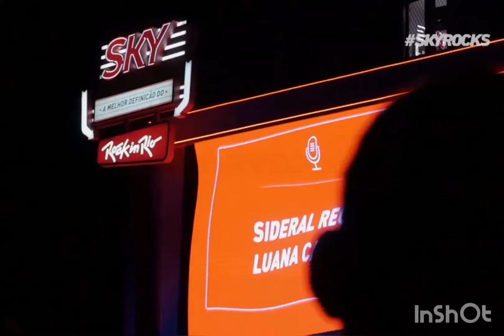Luana Camarah no Rock In Rio 2017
Wilson Sideral e Luana Camarah no quarta dia de Rock In Rio, no stand da Sky Brasil